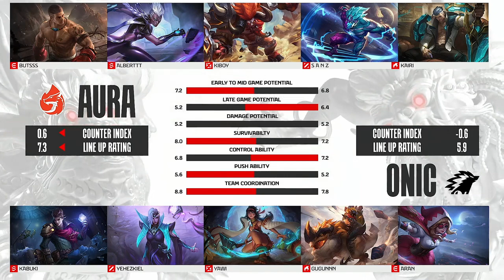Onic_vs_Aura_GAME_1_MPL_ID_S13_AURA_VS_ONIC_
MPL_ID_S13_AURA_VS_ONIC_Game_1_Highlights